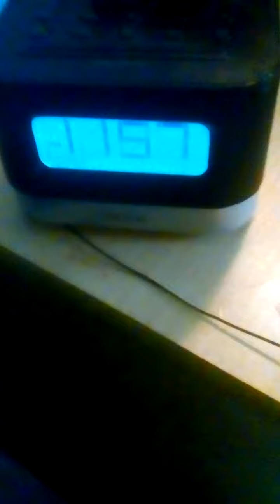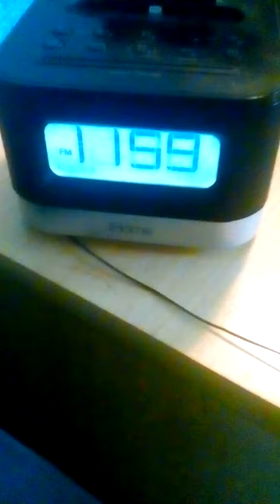December 24, 2017(2)